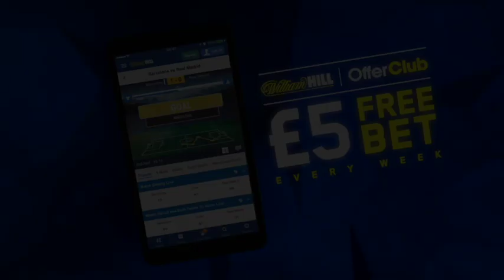'FIGHTERS GO INTO THEIR SHELL & ARE HAPPY TO SURVIVE. FARRAG WILL BE DIFFERENT' - RYAN BURNETT